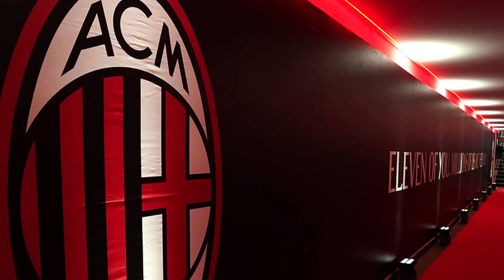MANCHESTER UNITED LAUNCHES £51M TRANSFER BID FOR THEO HERNANDEZ AMID BAYERN MUNICH TENSIONS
In a high-stakes move, Manchester United has set its sights on AC Milan's star left-back Theo Hernandez, unleashing a bid worth a staggering £51 million. With Bayern Munich lurking as contenders, the race for Hernandez's signature intensifies, especially if the German giants face the departure of Alphonso Davies. Will Manchester United secure the coveted defender, or will Bayern Munich swoop in to claim their target? Premier league giant,Manchester United owner, sir jim ratcliffe is ready to make the transfer bid